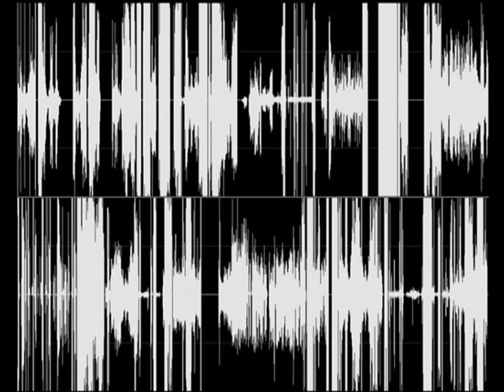Radioesser - Distortion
(p) 2005